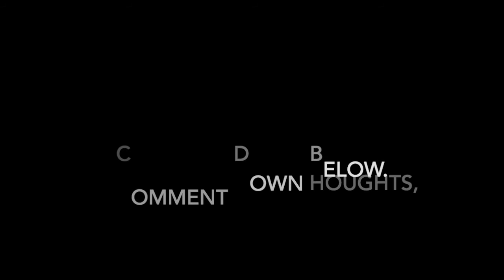Air Jordan 3 “Animal Instinct 2 0”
Release Date: Spring 2020
$225
Color: Black/Multi-Color/Sail